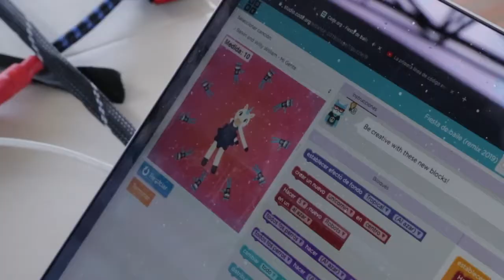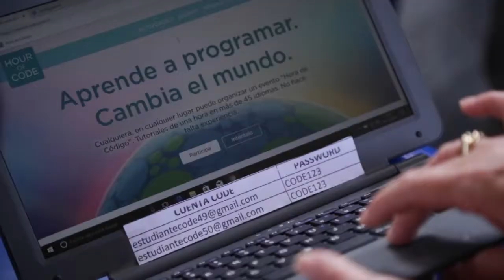En Popayán se lanzó el programa Code.org | MásTICMejorPaísTV C22 N5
En MásTICMejorPaísTV podrás conocer los detalles del lanzamiento del programa Code.org en el país.